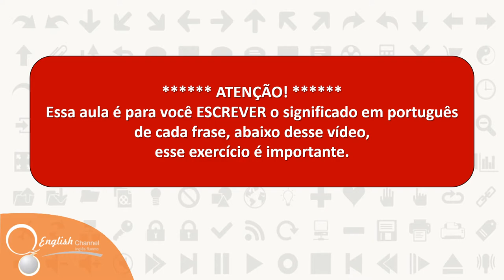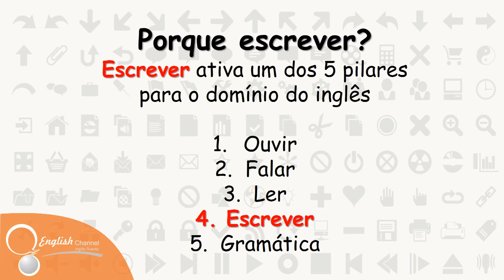● Aprender Inglês Mais Rápido Aula 22# Conversação | English Channel ✔